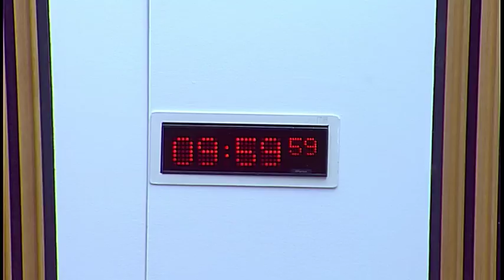Finance and Constitution Committee - 28 February 2018